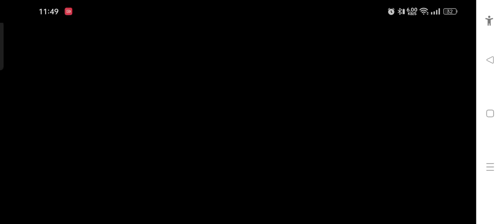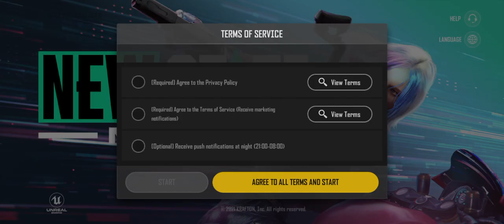NEW STATE Mobile : new Supar hit stream game now 2023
Gaming plat frome  nOw
most avated movie
MYoUKnow GAMER
NEW STATE Mobile : Supar hit stream game now 2023
 NEW STATE Mobile Game for Android - Download

YOUTUB CHANNEL MYoUKnow GAMER (PLAYERS.) Manish Yabav ft.

ABOUT :
NEW STATE Mobile is a futuristic style multiplayer online battle royale video game developed by PUBG Studios and published by Krafton. The game was released on November 11, 2021, for iOS and Android through the App Store, Google Play and Samsung Galaxy Store. Wikipedia
Initial release date: 11 November 2021
Platforms: Android, iOS, iPadOS
Mode: Multiplayer video game
Genres: Battle royale game, First-person shooter, Third-person shooter
Developers: KRAFTON, PUBG Corporation
Publisher: KRAFTON
Series: PUBG: Battlegrounds